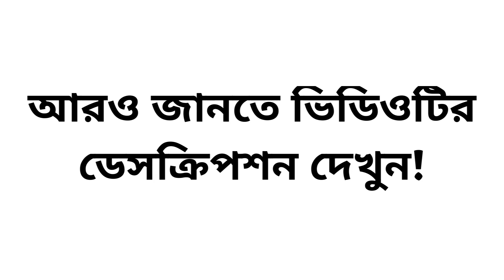Person Meaning in Bengali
এই ভিডিওতে দেখে নাও ইংরেজি Person এর বাংলা অর্থ ।